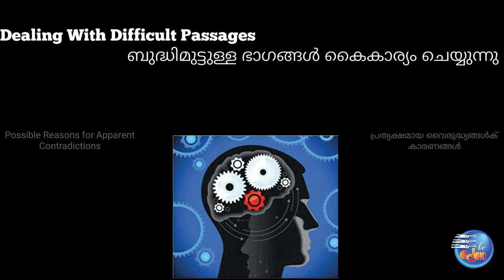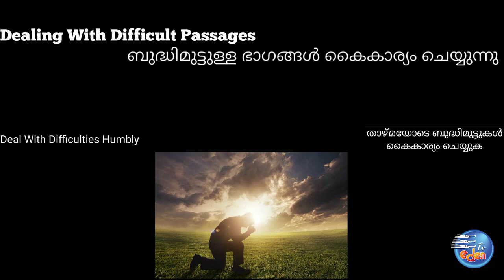Sabbath Service on 20/6/20.lesson study by Br.Joy Sathyanesan.Divine Service by Pr.Babu Kochappi.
Eden TV
Recorded at Eden Studio Adventpuram, Dhanuvachapuram.

Follow us on: edentv@adminoffical